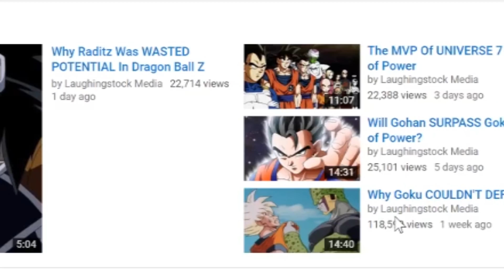What If Cell Used Kaio-Ken?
What If Cell Used Kaio Ken In Dragon Ball Z? Could Perfect Cell use Kaio-Ken? Why DIDN'T Cell use Kaio-Ken? What if Super Perfect Cell used Kaio-Ken vs SSJ2 Gohan? Laughingstock Media and Dragon Ball Nation analyze this Dragon Ball Z What If scenario covering the anime and manga.

What do you think about the topic in this video? Let us know your own thoughts in the comments section. And if you have your OWN video suggestions you can ask down below and follow Mike on Twitter @LSMMike.

Make sure to also enable NOTIFICATIONS, so you can see all of our videos right away.